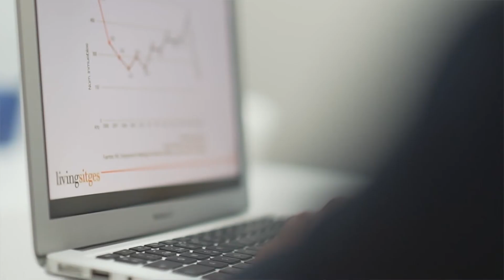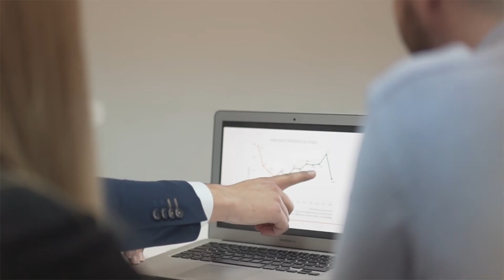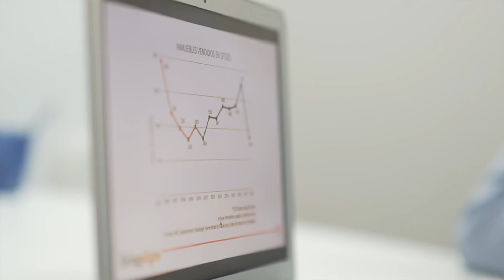Informe de Mercado Sitges | Nov. 2018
Hemos decidido compartir parte de nuestro conocimiento con las personas que tienen una propiedad en Sitges para que conozcan la evolución de nuestro mercado en los últimos años y vean la tendencia actual con el fin de que puedan tomar sus decisiones sobre como rentabilizar sus propiedades con una información real y local. Quieres una tasación gratuita de tu propiedad? Quieres vender? Quieres comprar? Contacta con Jaumeby LivingSitges.